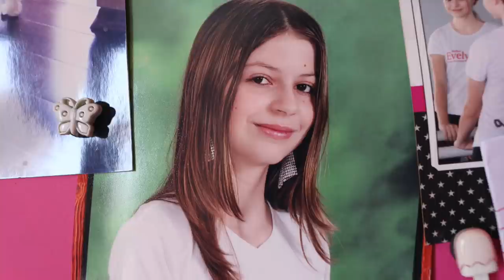Going to High School in Brazil (My Experience)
💕Hi sweeties! In today's video I will tell you all about my experience going to high school in Brazil! It is definitely very very different from American high school! I hope you find this video fun and interesting! 🇧🇷